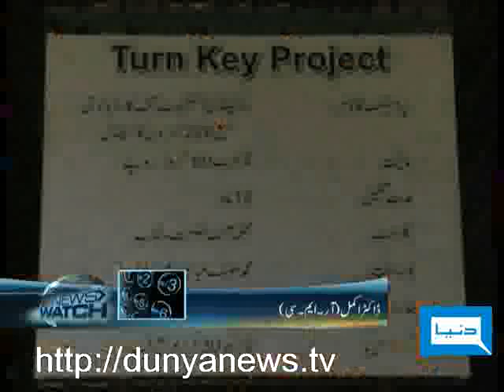Dunya TV-NEWS WATCH-22-09-2010-2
Illegal construction of Rawalpindi Cardiology Institute, Universities suspended academic activities & Situation after the flood